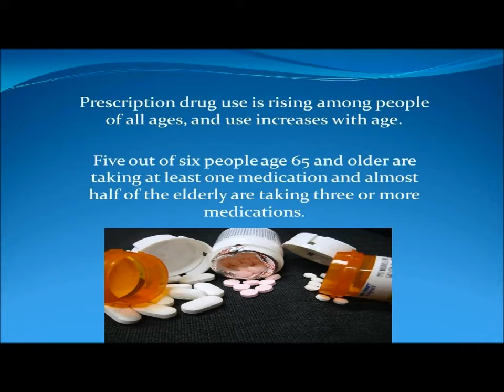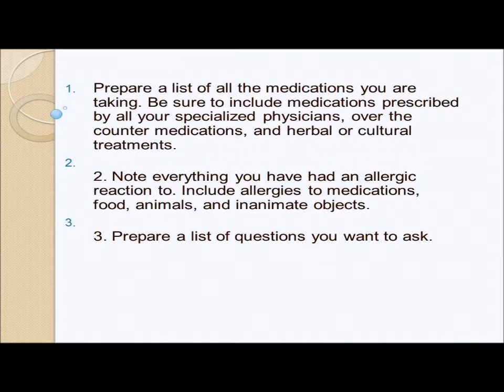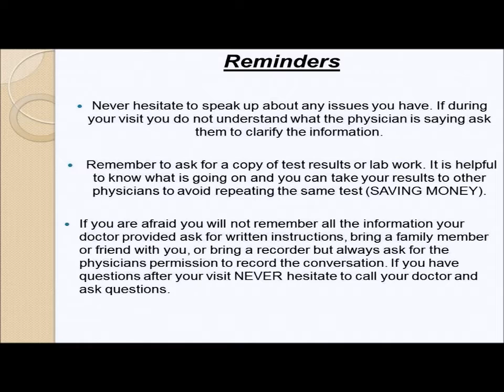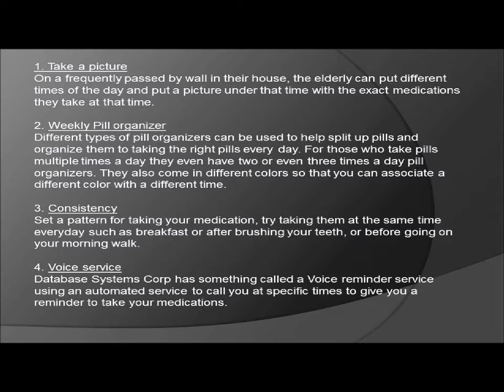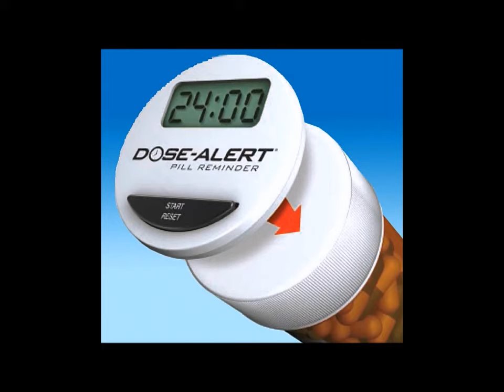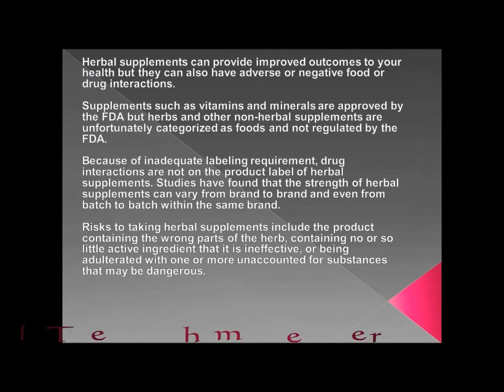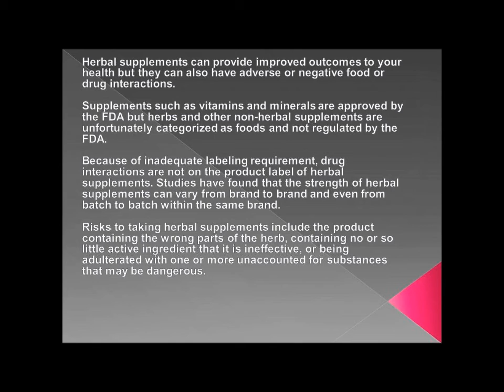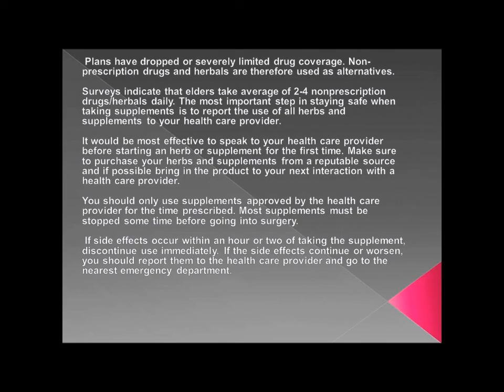Medication Safety FIU 2011.wmv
Here is our video on medication safety from the FIU Nursing class of fall 2011.